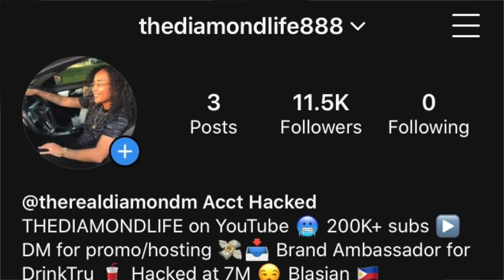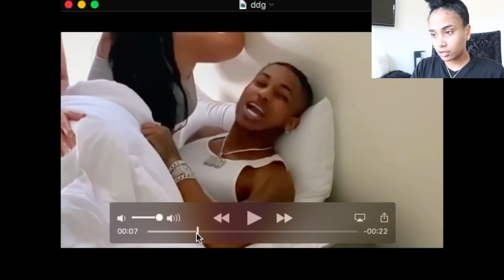DDG FLEXES ON HIS EX KENNEDY CYMONE AND CHRIS SAILS THROWS HIGH SCHOOL HOUSE PARTY?!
DDG FLEXES ON KENNEDY AND CHRIS SAILS THROWS HIGH SCHOOL HOUSE PARTY?!

DYNASTY MAIL:
835 E LAMAR BLVD, #428